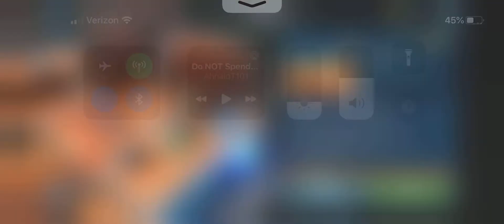RJT gets 3/4 waves.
I misplayed in wave four. I should have focused on the B2.